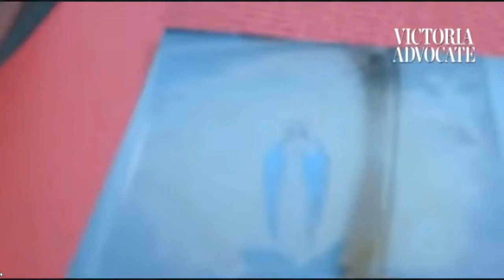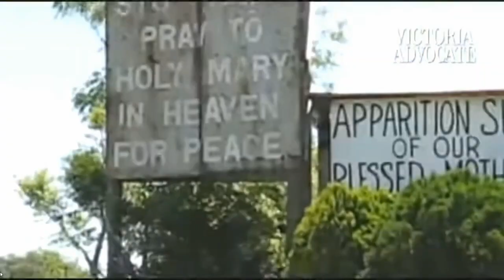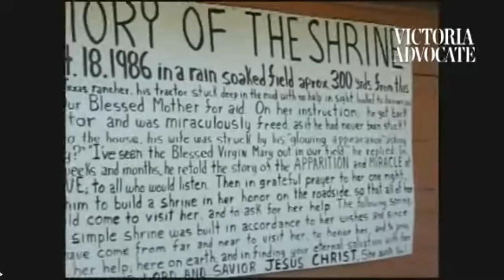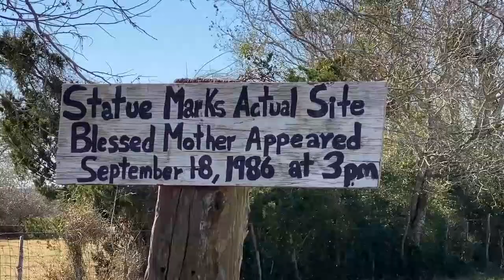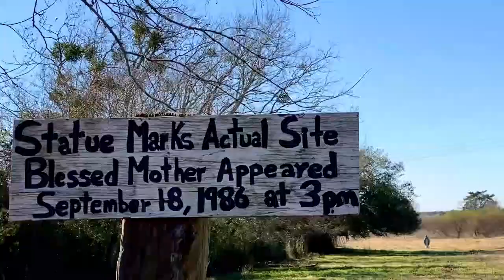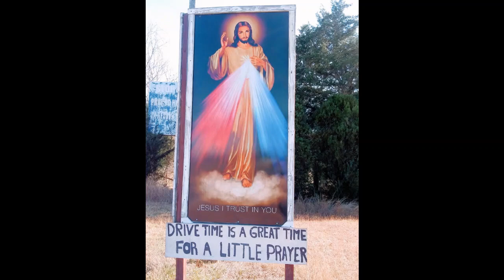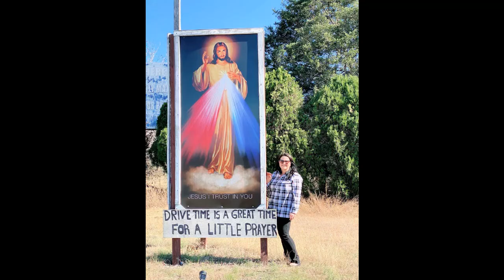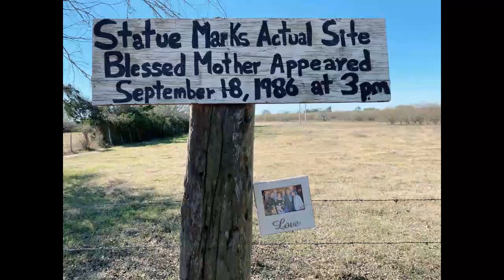MARY APPARITION SITE in Hallettsville, TX.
The Blessed Virgin Mary appeared on September 18, 1986 at 3:00pm in the farm to Mr. Daniel Jares. A humble Shrine was  built to honor the Blessed Mother's request that a shrine must be built near the highway for people to stop and pray. On January 14, 2022, The New Martha Ministry went to visit the apparition site to pray, clean the area and to be with our Blessed Virgin Mary at the site where She appeared 36 years ago.